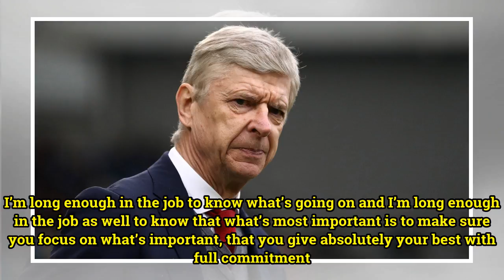How Milan game influenced Brighton team selection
Arsene Wenger dissected our performance - and responded to a tweet from Petr Cech - when he sat down to face the media after Sunday’s defeat at Brighton. Here’s what he said: on the game… We had difficulty to get going and we suffered a lot physically in the first half. After that, mentally as well ...